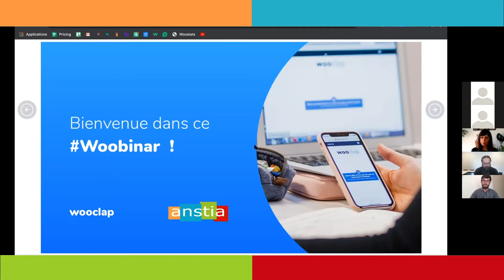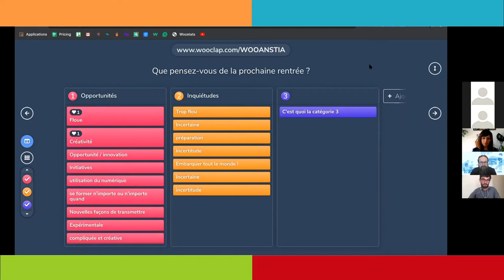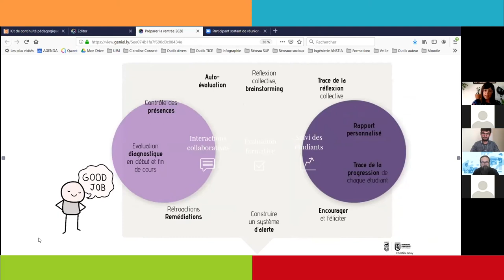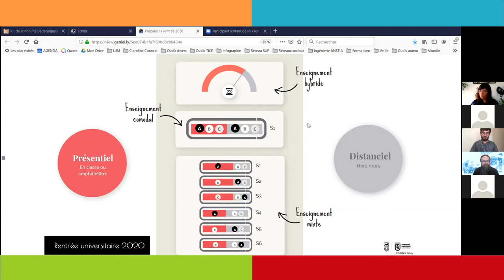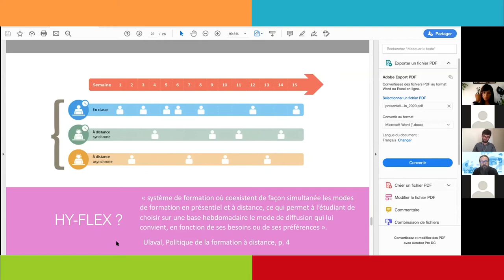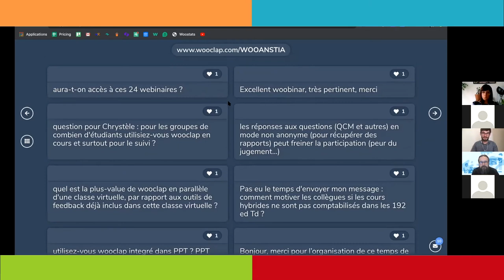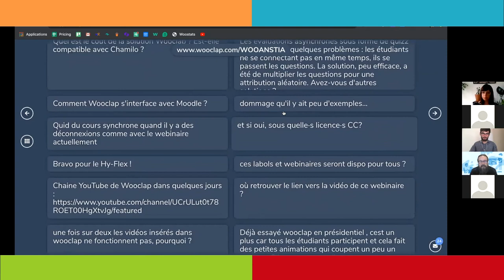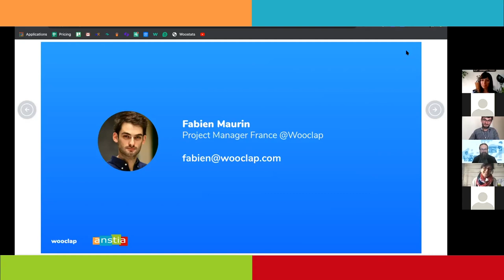Présentiel, hybride ou distanciel : quels formats pour la rentrée 2020 ?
L’Association Nationale des Services TICE et Audiovisuels de l’enseignement supérieur (ANSTIA), en partenariat avec Wooclap vous propose à travers les témoignages de Chrystèle Gouy Université Jean Monnet et  de Jean-François Van De Poël de l’Université de Lausanne (UNIL) de préparer votre rentrée.

Interrogés par Fabien Maurin, Project Manager France chez Wooclap, voici les sujets abordés :
- Numérique pour l'enseignement et la recherche
- Quels formats d’enseignement pour ma rentrée 2020 ?
- Quelles pratiques pédagogiques puis-je mobiliser ?
- Quelles fonctionnalités de Wooclap puis-je utiliser pour renforcer l’interactivité de mes cours en distanciel comme en présentiel ?

Nous vous invitons à consulter l'outil Wooclap pour enseigner à distance